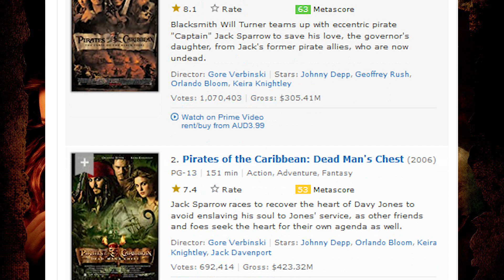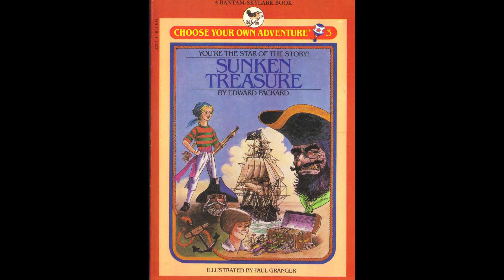Choose Your Own Adventure with Friendlyjordies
Streamed live on Twitch on Tuesdays, 7:30pm AEST!